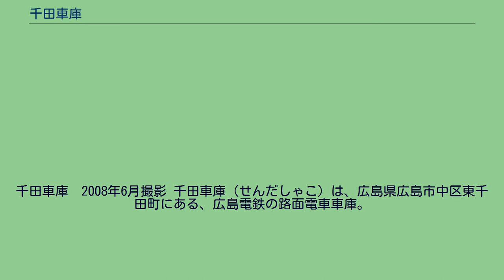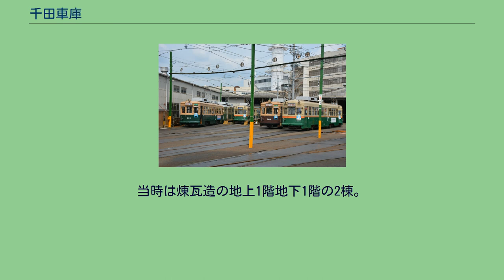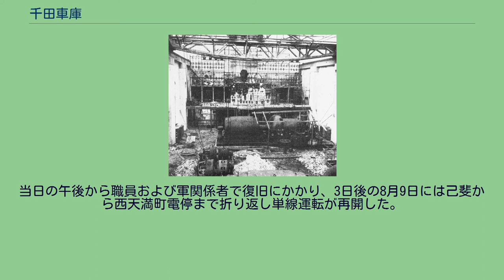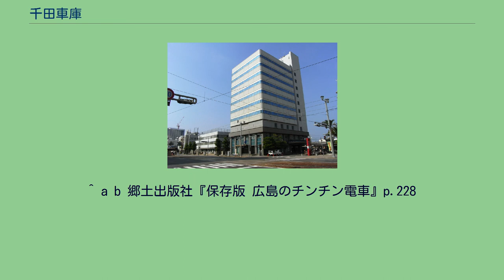千田車庫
千田車庫　2008年6月撮影 千田車庫（せんだしゃこ）は、広島県広島市中区東千田町にある、広島電鉄の路面電車車庫。
広電で一番古い車庫であり、工場・変電所を併設するほか、敷地内に広電本社ビルもある。
宇品線の中間にあり、最寄りの駅は広電本社前電停。
所属車両の日常検査に加え、江波車庫と荒手車庫に所属する車両の全般検査なども行っている。
なお、かつては鉄道線である宮島線専用の「高床車」と呼ばれる車両（路面電車車両に対し、鉄道車両であるため床面が高かったことからの称）も千田車庫で車両検査を実施しており、前面に排障器を取り付けて自力、または2000形2001号を控車として、荒手車庫との間を回送していたことがあった。
6月10日の路面電車の日にあわせて、1995年から毎年6月初旬の日曜日に「路面電車まつり」を開催し施設を一般開放している。
2014年9月撮影 朝や夕方のラッシュ時には千田車庫を出庫して広電本社前電停もしくは日赤病院前電停始発となる臨時便も相当数走っている。
担当路線は1、3、5、7号線。
1938年11月11日に発生した火災によって軌道線車両を中心として多数の被害が発生し、被災した車両のうちA形11両が450形として復旧された。
1975年にも車庫で火災が発生し、550形552号、900形902号が廃車になった。
手前が旧ボイラー室で現在は事務所、奥が変電所 被爆建物である変電所と事務所は、1912年（大正元年）に「広島電気軌道火力発電所」として発電機と発電用ボイラーを収容するため建設された。
当時は煉瓦造の地上1階地下1階の2棟。
1934年（昭和9年）老朽化と能力低下のため発電所は廃止となり、発電機棟が変電所、ボイラー棟が資材倉庫となった。
変電所として稼動し始めた際、500kW鉄槽水銀整流器を増設し、千田変電所は櫓下変電所（相生橋東詰にあった）より遠方制御を受けていた。
1945年（昭和20年）8月6日、広島市への原子爆弾投下により被爆。
変電所および資材倉庫は爆心地から約1.92kmに位置し、爆風により屋根が吹き飛んだが倒壊は免れた。
木造の本社屋は半壊し、修理工場や車庫も倒壊し、多くの職員が亡くなった。
ただ、千田変電所の被害が軽かったこと、廿日市変電所が無事だったことが広電にとって幸いだった。
当日の午後から職員および軍関係者で復旧にかかり、3日後の8月9日には己斐から西天満町電停まで折り返し単線運転が再開した。
これは、途方にくれる市民を大いに勇気付けた。
戦後2棟とも改修されたが、変電所棟は今でも現役であり旧倉庫棟は現在は事務所棟として使用されている。
1991年（平成3年）には本社が建て替えられ、その後広島市により本社前に原爆被災説明板が設置された。
付近に広電系列のボウリング場、「ヒロデンボウル」が存在する。
また、周辺には広島赤十字・原爆病院、広島大学東千田キャンパス及び専門学校もある。
元々、山陽コカ・コーラボトリング本社もあった（現在コカコーラ・ウエストジャパン広島支店）。
^ a b 郷土出版社『保存版 広島のチンチン電車』p.228